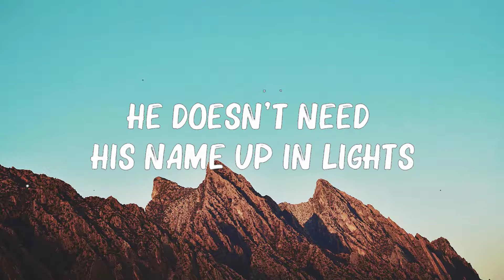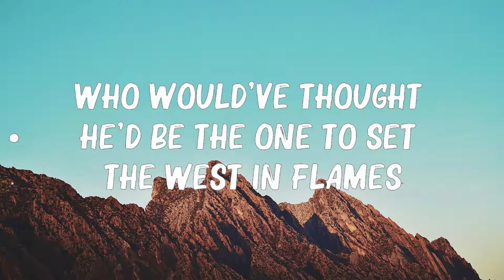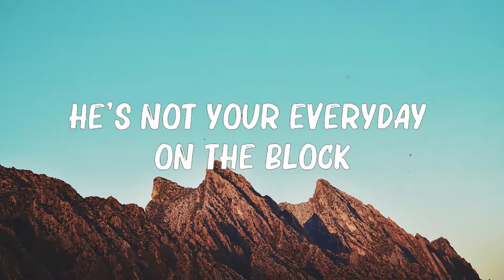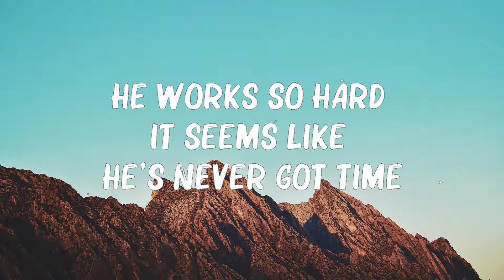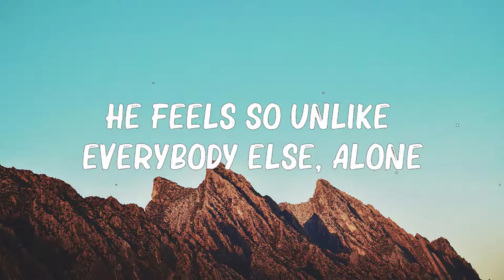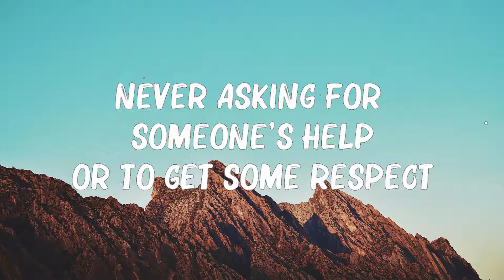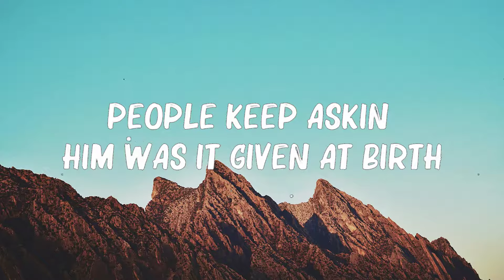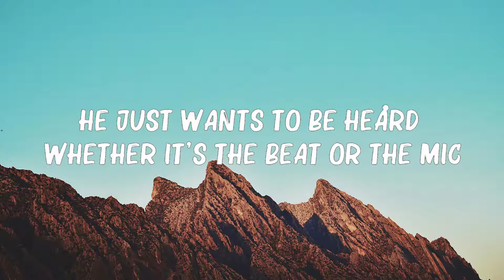Fort Minor - Remember The Name (Lyrics)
📝 Lyrics: Fort Minor  - Remember the Name ft. Styles of Beyond

Yeah, for those of you that want to know what we're all about
It's like this y'all (c'mon!)

This is ten percent luck, twenty percent skill
Fifteen percent concentrated power of will
Five percent pleasure, fifty percent pain
And a hundred percent reason to remember the name

Mike! - He doesn't need his name up in lights
He just wants to be heard whether it's the beat or the mic
He feels so unlike everybody else, alone
In spite of the fact that some people still think that they know him
But fuck em, he knows the code
It's not about the salary
It's all about reality and making some noise
Making the story - making sure his clique stays up
That means when he puts it down Tak's picking it up! Let's go

Who the hell is he anyway?
He never really talks much
Never concerned with status but still leaving them star struck
Humbled through opportunities given despite the fact
That many misjudge him because he makes a living from writing raps
Put it together himself, now the picture connects
Never asking for someone's help, or to get some respect
He's only focused on what he wrote, his will is beyond reach
And now it all unfolds, the skill of an artist

This is twenty percent skill
Eighty percent beer
Be a hundred percent clear cause Ryu is ill
Who would've thought he'd be the one to set the west in flames
Then I heard him wreck it with The Crystal Method, "Name Of The Game"
Came back dropped Megadef, took em to church
I like bleach man, why you had the stupidest verse?
This dude is the truth, now everybody's giving him guest spots
His stock's through the roof I heard he's fuckin' with S. Dot

They call him Ryu the Sick
And he's spitting fire
With Mike, got him out the dryer he's hot
Found him in Fort Minor with Tak
What a fuckin' nihilist porcupine
He's a prick, he's a cock
The type women want to be with, and rappers hope he get shot
Eight years in the making, patiently waiting to blow
Now the record with Shinoda's taking over the globe
He's got a partner in crime, his shit is equally dope
You won't believe the kind of shit that comes out of this kid's throat

Tak! - He's not your everyday on the block
He knows how to work with what he's got
Making his way to the top
He often gets a comment on his name
People keep asking him was it given at birth
Or does it stand for an acronym?
No he's living proof, got him rocking the booth
He'll get you buzzing quicker than a shot of vodka with juice
Him and his crew are known around as one of the best
Dedicated to what they do and g